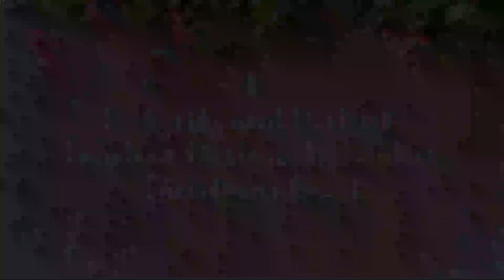OnFife Advent Calendar 20 - Sunday Showcase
Amazing treat for you today for Day 20 with songs, music and dancing from Fraser Morrison and friends, the Fife Academy of Performing Arts, Cowdenbeath Community Theatre AND the Lochgelly Amateur District Association of Music and Drama - all collated by Niamh Logie!